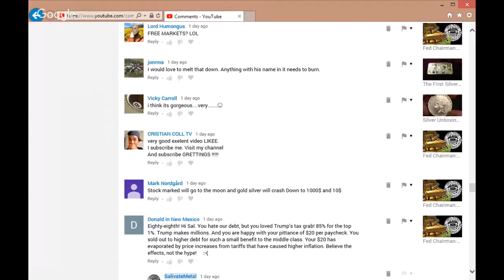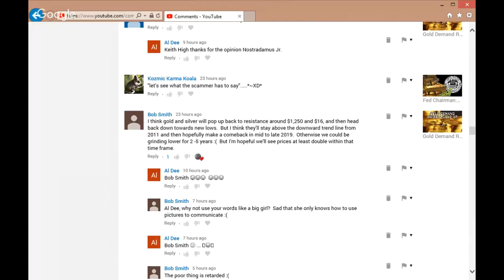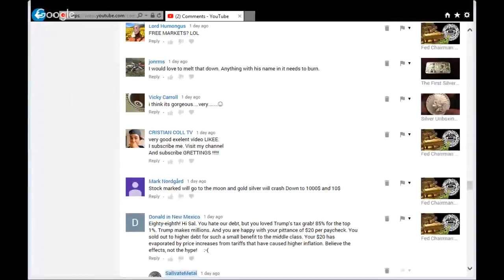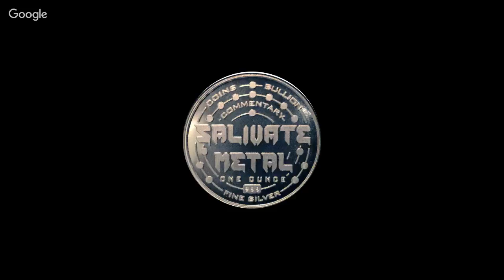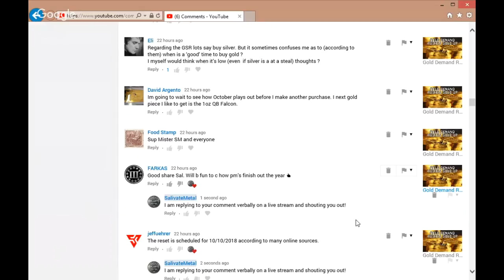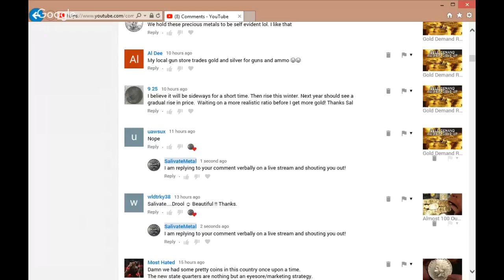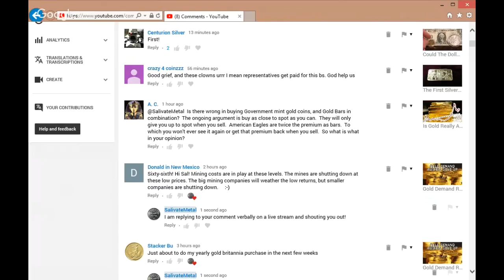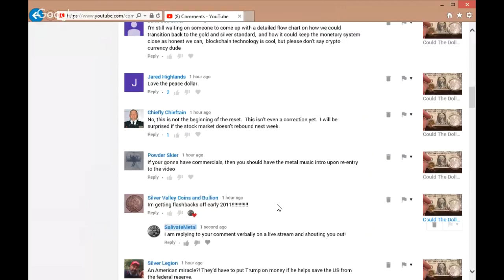Friday Night LIVE!! Gold & Silver!